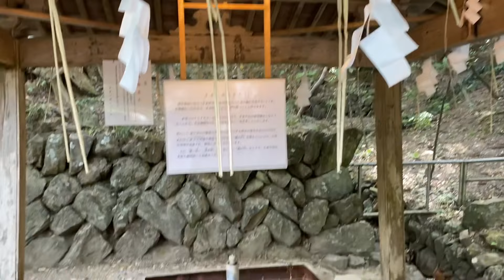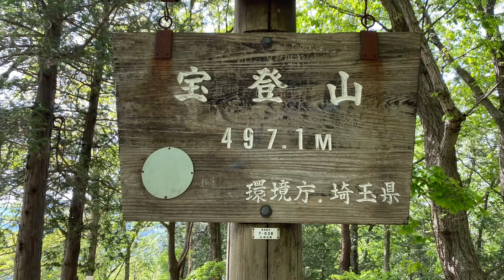動画を見るだけで運気がアップ！寶登山神社【宝登山神社】パワースポット動画！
幸せを運ぶ10の龍の育て方  手のひらで龍を覚醒させよう

「ミシュラン・グリーンガイド・ジャポン」で埼玉県初の一つ星を得た
秩父長瀞（ちちぶながとろ）町にある
「寶登山神社【宝登山神社】（ほどさんじんじゃ）」その奧宮、
「寶登山神社奥宮【宝登山神社奧宮】（ほどさんじんじゃおくつのみや）」へ。
そこには“ねじれ木”があります。
ねじれ木があるところは、その大地のパワーが強い為に樹木がねじれて育つと言われ、
運気を上げるパワースポットだということを表しています。
この動画を見て運気をアップさせましょう。

金運大全 仕事運、財運、勝負運が上がり、たちまちお金がやってくる160の方法

願いが叶う月見手帳2021 新月と満月があなたの運命を決める

Love Me Doの大予言〜2021年から輝く未来を築くために〜